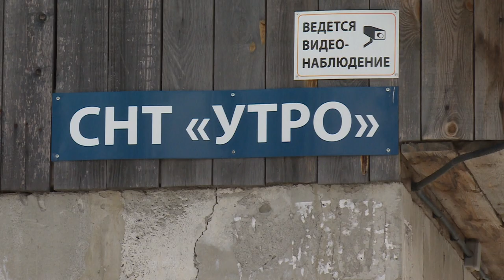Щёлково готовится к сезону паводков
А будет ли паводок. Комиссия по чрезвычайным ситуациям провела профилактическое мероприятие в Садовом Товариществе «Утро», которое расположено неподалеку от деревни Кармолино, где протекает река Воря. Какие меры будут приняты, чтобы не допустить подтопления – расскажем далее.